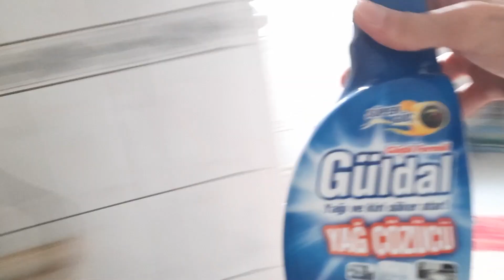YENİ EV TURU !! (ÖĞRENCİ EVİ ODTÜ 100.YIL 2+L 5 KATLILAR)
Herkese merhaba. Yüzyüze eğitim dönemi başladı sonunda. Kaldığım yurttan ayrılarak arkadaşlarım ile birlikte eve çıktık. Youtube'da bir gelenek gibi olduğunu gördüğüm ev turu videolarından bir tane de ben yapmak istedim.
ODTÜ 100.Yıl evlerinde 2+L olarak bilinen 5 katlılardaki dairelerden birinde kalıyoruz. Eğer siz de buralarda eve çıkmayı planlıyorsanız büyük ihtimal ile eviniz videoda gördüğünüz gibi olacaktır. ODTÜ Öğrenci Rehberi serisinin dışında çektiğim ilk video oldu bu. Biraz da kendi hayatımdan bir şeyler paylaşmak istedim.

Tunahan T. Kösekahya